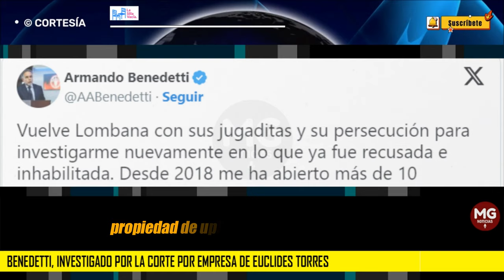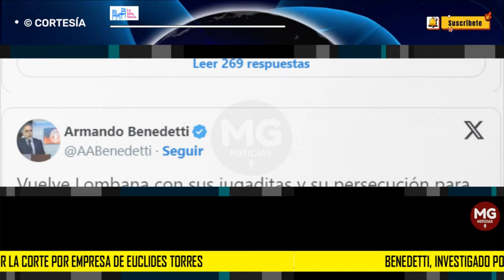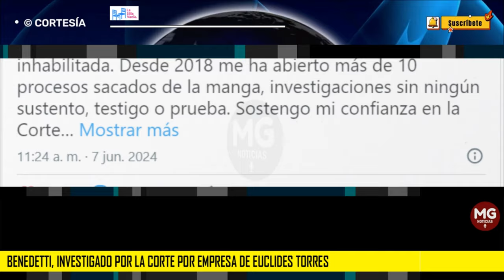ARMANDO BENEDETTI EN PROBLEMAS ❌ INVESTIGADO POR LA CORTE POR EMPRESA DE EUCLIDES TORRES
Con ponencia de la magistrada Cristina Lombana, la Sala de Instrucción de la Corte Suprema de Justicia abrió una investigación en contra de Armando Benedetti, actual embajador ante la FAO en Italia, por los delitos de enriquecimiento ilícito de servidor público, concierto para delinquir y cohecho propio.